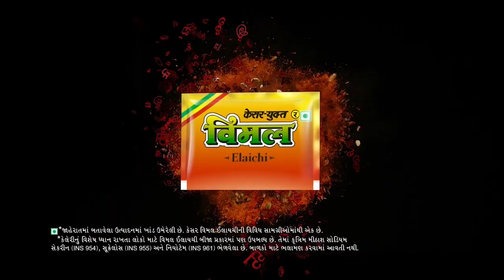Heat Torture to continue in Gujarat for the next few days | Summer 2024 | Weather | TV9Gujarati